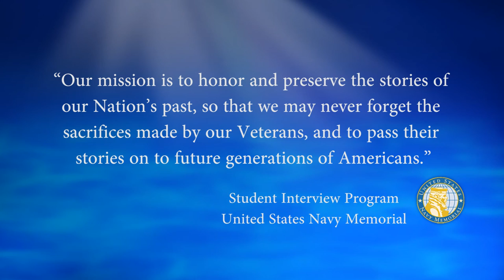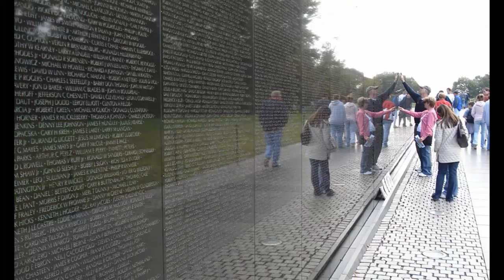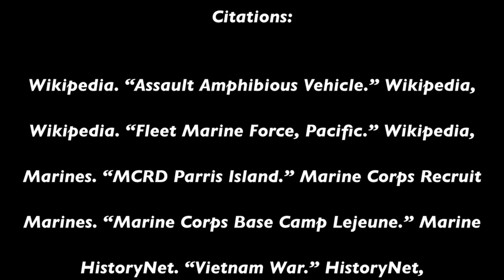USNM Student Conducted Interview of Glenn Large